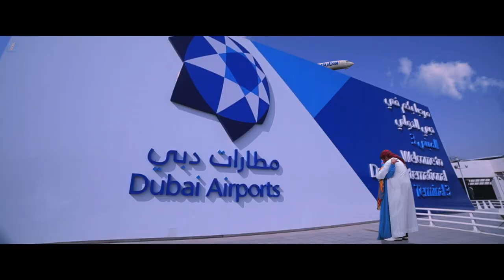Vidayutham - Love song | Tanvi Ganesh Lonkar | Ram Saravanan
Directed by N.Nakamaneci

Produced by R.N.Sreeja

Written by N.Nakamaneci

Starring
Tanvi Ganesh Lonkar
Ram Saravanan
N.Nakamaneci

Cinematography Gopal

Edited by Shebin Sebastian & Pradeep

Production company : Sree Nagaraja Sarpayashi Films Pvt Ltd